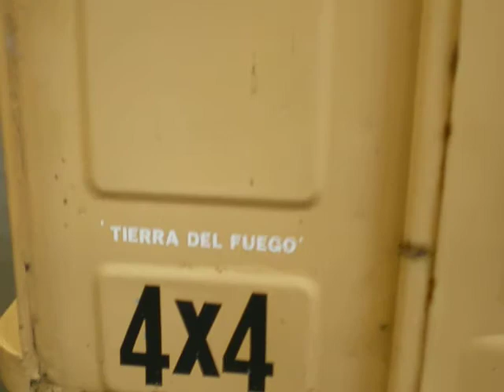2cv Sahara twin engine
Speed en Gein Goes (custom build car not the original)